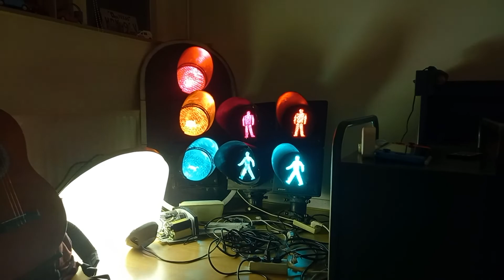Happy new year everyone!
I wish you all a happy new year!